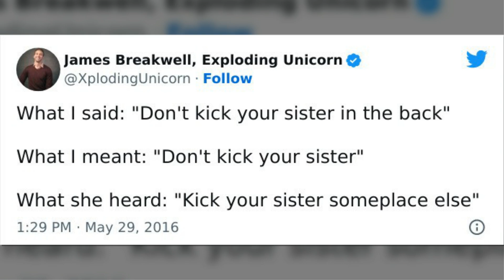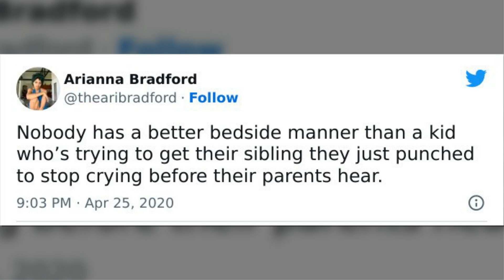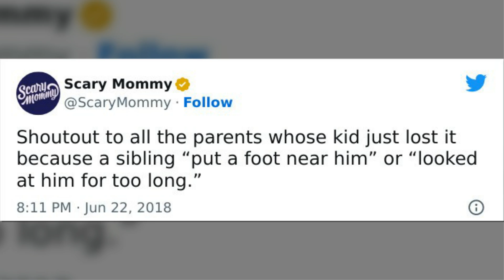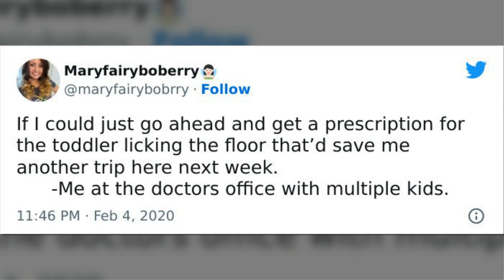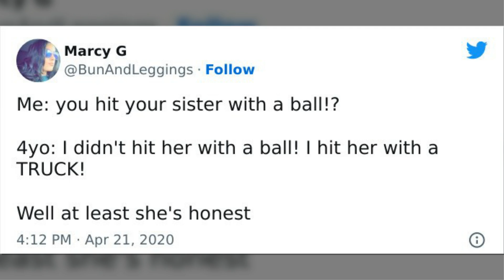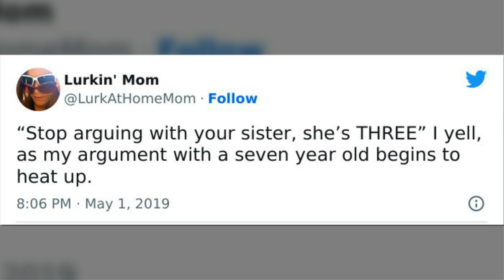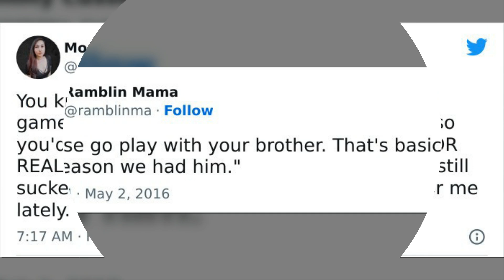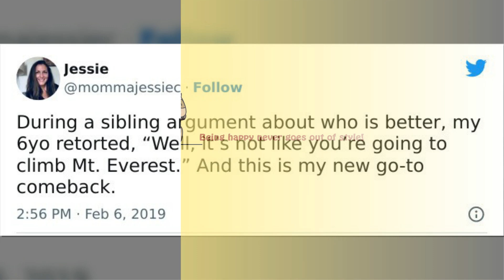Hilarious Tweets From Parents That Sum Up What It’s Like Having To Raise Siblings